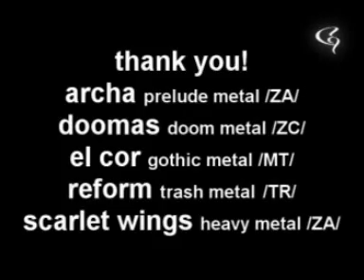PART2 guardo - koncert live canon s5 is children of bodom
LIVE in MARTIN
archa
doomas
el cor
reform
scarlet wings